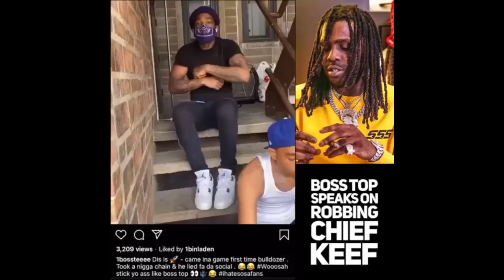BossTop Disses ChiefKeef, talks about stealing his chain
This video is about BossTop Disses Cheif Keef, talks about stealing his chain